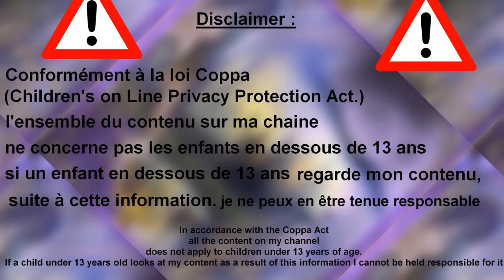🖋️🖋️🖋️LA LETTRE OUBLIEE 11 ✉️✉️✉️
Coucou Voici ton épisode  LA LETTRE OUBLIEE 11

🎵 La Musique de cette vidéo est proposée et interprétée par : Jonny Easton